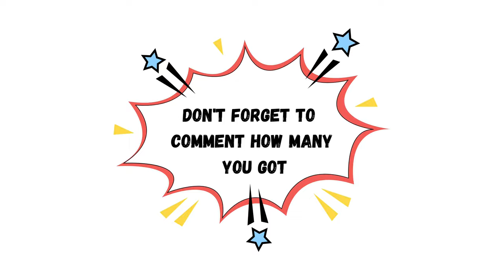Guess the logo in 3 seconds | 50 famous logos | Logo Quiz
Can you guess the logo in just 3 seconds?

Have Fun!